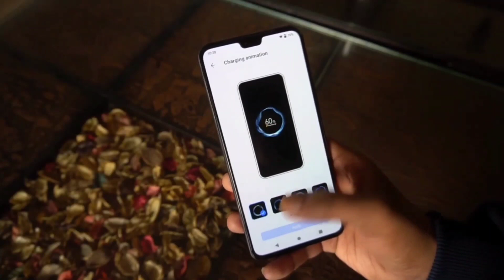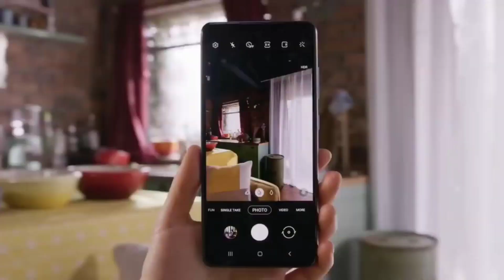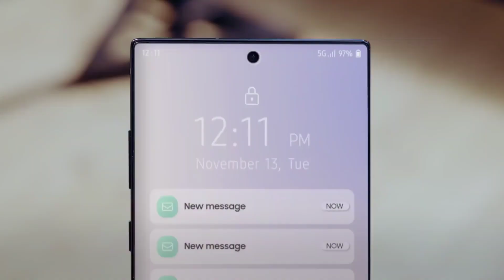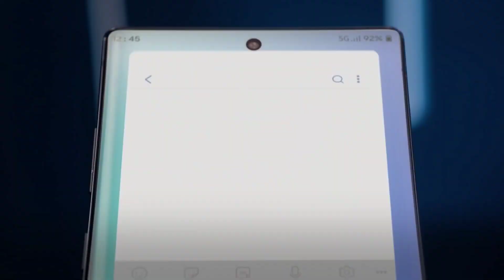Samsung Galaxy M33 Smartphone launch date in India with 6000mAh Big Battery and 6GB Ram